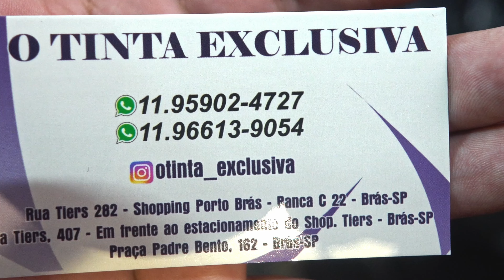OS MELHORES CROPPEDS DO BRÁS (E muito baratos)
MANAS! Mostrando novamente a banca da Eurax com os melhores e mais baratos croppeds da rua Tiers, na feirinha da madrugada do Brás!